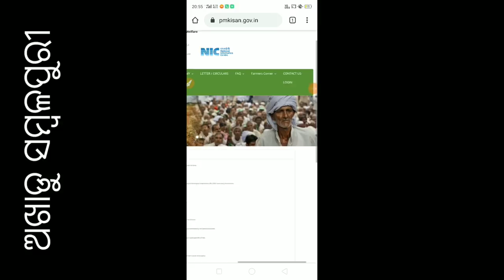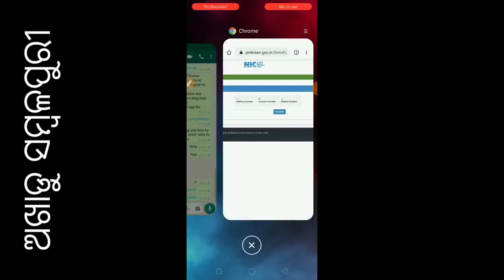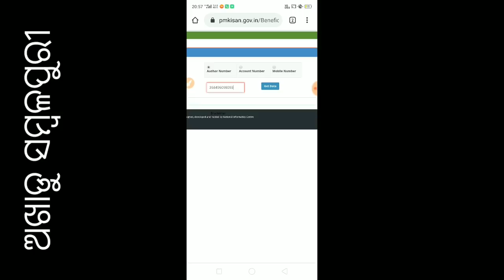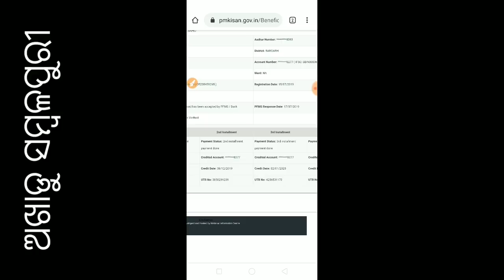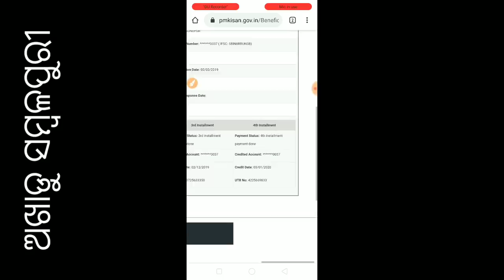Finnaly Pm Kisan 4th Instalment Credited || IF not Creditd What should You Do Now || Ajit Kumar Sahu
In this video I am showing you Finally 4th pm kisan credit to beneficiary account number if not credited what show do you.